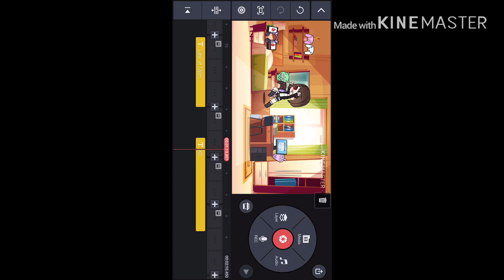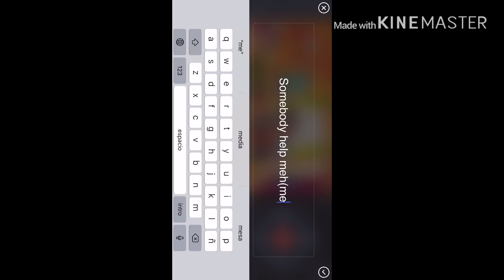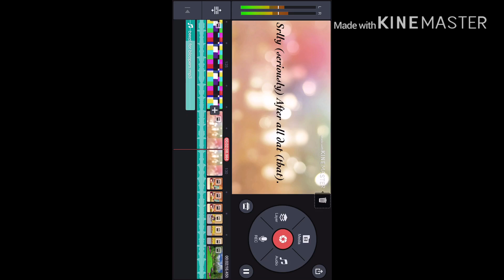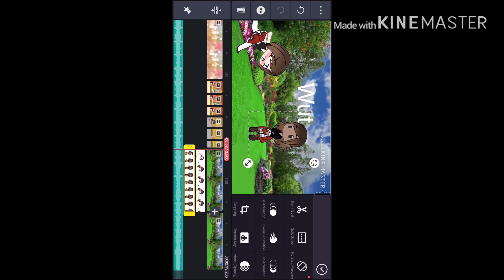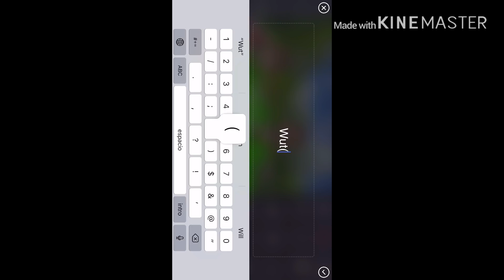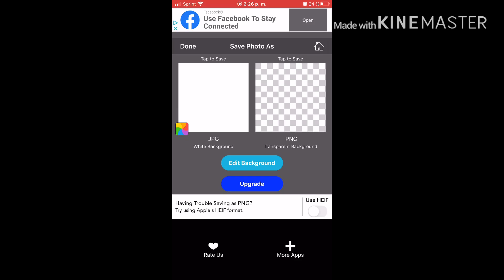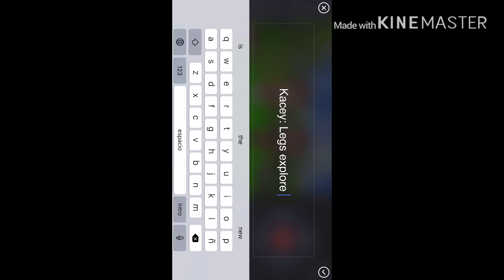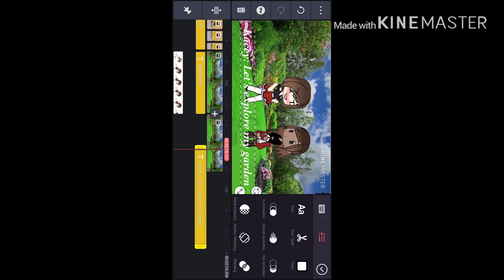Sneak peak for next video!❤️/ By Melissa Gacha Fun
What apps I used to make this video?
Go recorder
KineMaster